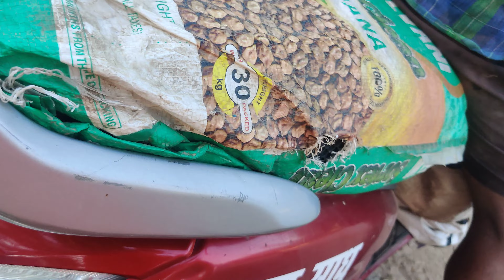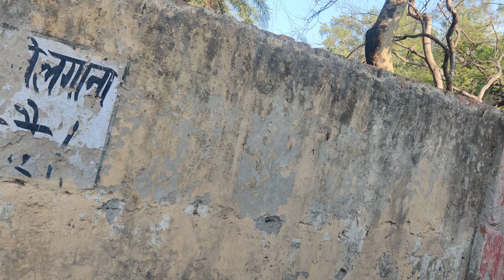22/6/2023 sikho oor apna ththa desh ka bhla kro